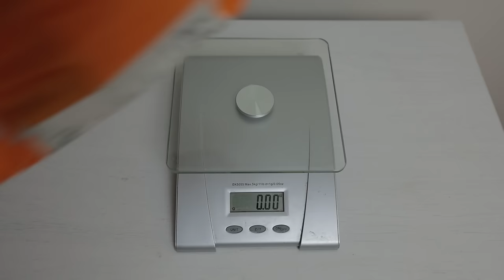10 Easy Tips to Make Backpacking NOT Suck!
Other Gear I Use ::
Buck Saw Boreal 21*
Buck Saw Sven*
Sleeping Pad Comfort
Tent (Freestanding)
Tent (non-free)
Tent Insert
(Free accessory with code Coros-NEWBOLD)
Water Filter

Video & Audio:
Mixer / Interface